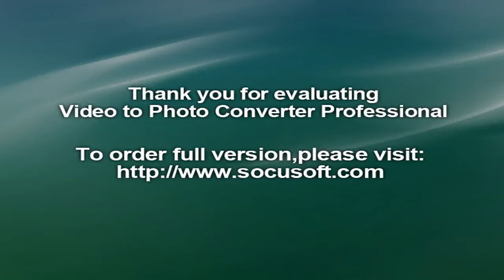Gucci‬, ‪Vanessa Redgrave‬, ‪Fashion‬‬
Vanessa Redgrave has been named the face of Gucci's 2017 collection at the age of 79.

The veteran actress appears in Glen Luchford's campaign shots, which were taken at Chatsworth House, the 16th century Derbyshire, England home of the Duke and Duchess of Devonshire.Styled by Joe McKenna, the shots feature Vanessa and another model wearing Union Flag sweaters, sitting next to a period desk dressed with expensive artwork. There is also a garden scene which features a Gucci handbag casually hung from the handle of a spade.

Redgrave appears alongside younger models Hannelore Knuts, Ellen de Weer, Sophia Friesen, Nika Cole, Dwight Hoogendijk, Nick Fortna, Conner Rowson, and Victor Kusma in the latest Gucci ads.